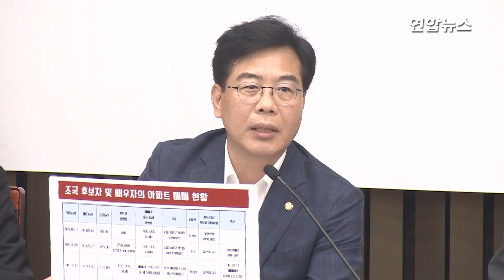[풀영상4] 자유한국당 조국 인사청문회 대책 기자간담회 질의응답 / 연합뉴스 (Yonhapnews)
(서울=연합뉴스) 자유한국당 조국 인사청문회 대책 기자간담회